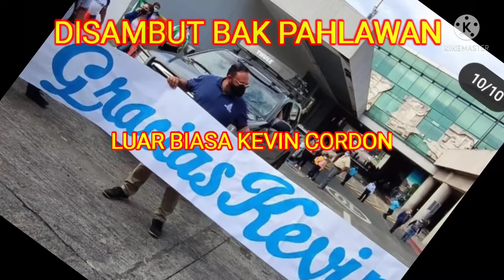KEVIN CORDON olimpiade tokyo 2020 ,SALUT !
KEVIN CORDON
perjuangan kevin cordon di olimpiade tokyo 2020
keren , salut, bangga
indonesialovekevin

video by @berter.id ( tiktok )